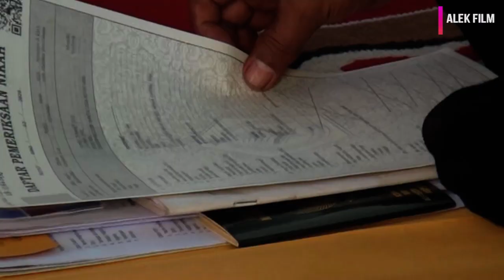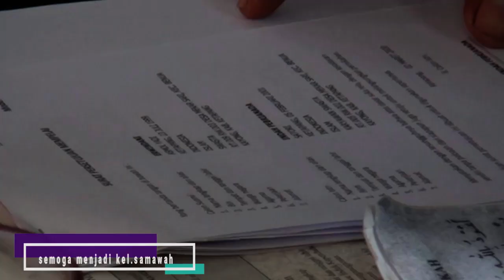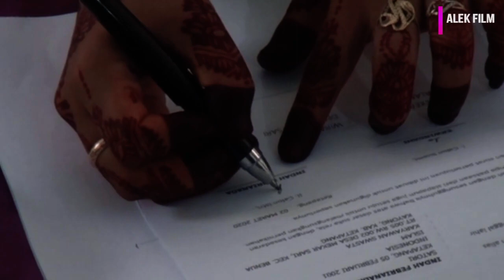Indah dan erwin ijab kabul desa pematang pinang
Pematang pinang...